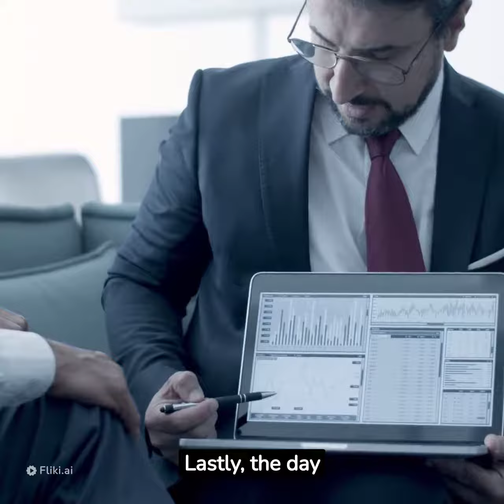Book Manufacturing Mastered - Sept 14, 2023 in NYC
The book industry has changed a lot in the last few years from paper issues to supply chain snarls to huge peaks and valleys in demand. Publishers and printers are working overtime to stay ahead of the curve to help keep everyone ahead. BMI is bringing back the Premier event for publishers and printers. Book Manufacturing Mastered.

On September 14th, publishers, printers and suppliers will gather at the offices of Penguin Random House in Manhattan for a day of learning, networking, and conversations that'll help guide the book industry as it evolves through this new landscape. The day will start with a overview of the current state of the industry.

From there, attendees will hear from a panel of printers and suppliers about what has changed from their end, what hasn’t changed and what elements need to change. After a networking break, there will be a panel of publishers discussing how their particular businesses have had to react to the current uncertainty in the book market.

After lunch, there'll be a chance for round table discussions with publishers, printers, and suppliers about the top challenges each is facing and how they can be addressed. Lastly, the day will end with a networking cocktail reception that'll feature tabletop exhibits from printers and suppliers to allow publishers in attendance to speak directly with those that help bring their ideas to print.

To register and get more information, visit bookmanufacturingmastered.com

Space is limited, so be sure to register today.